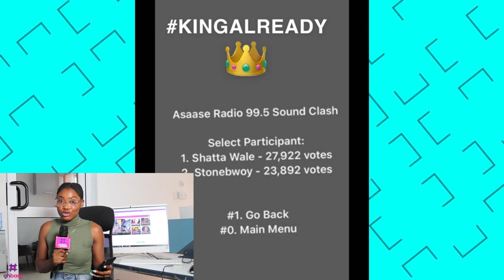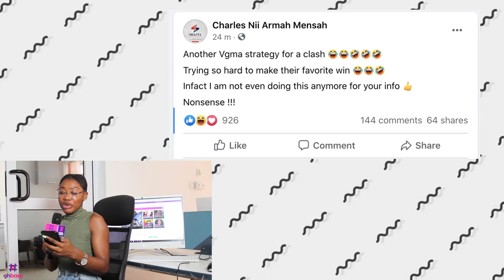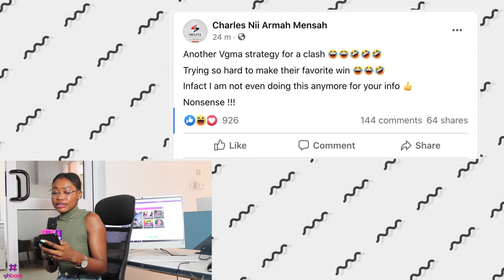Shatta Wale has revealed that he’s no more interested in cl@sh!ng with Stonebwoy on Asaase Radio